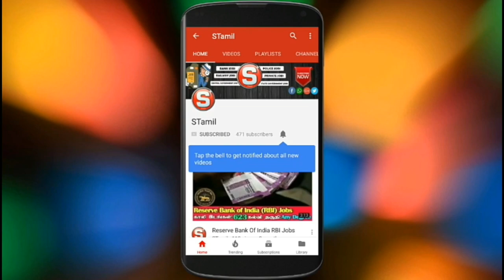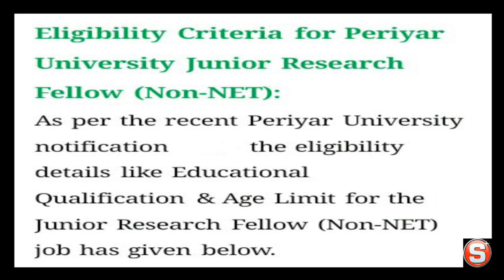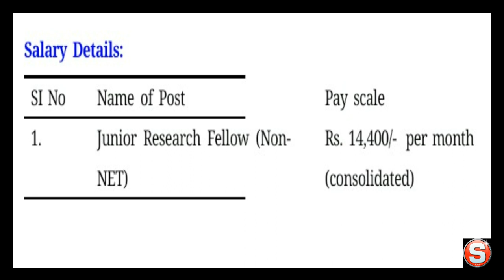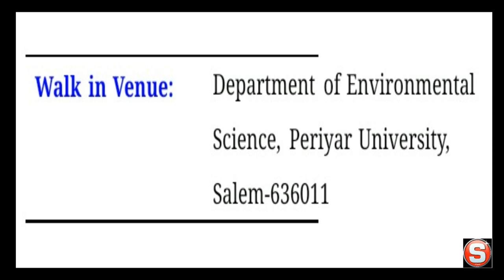Periyar University Jobs